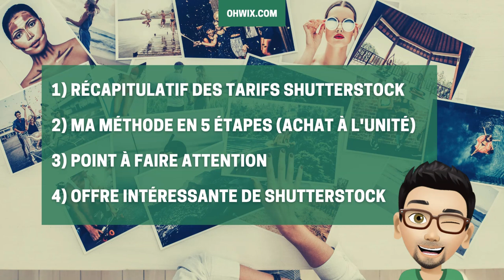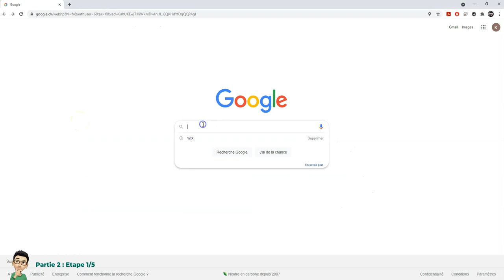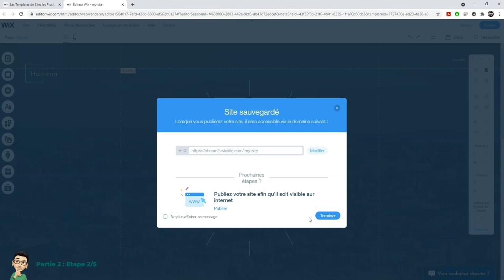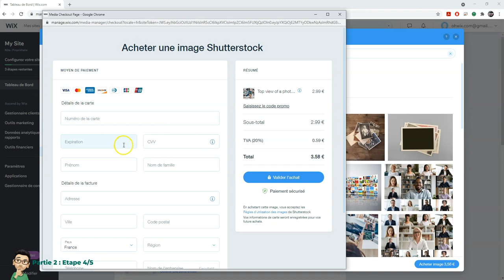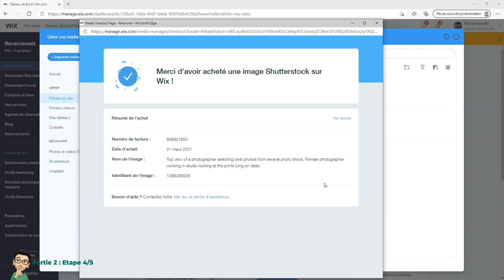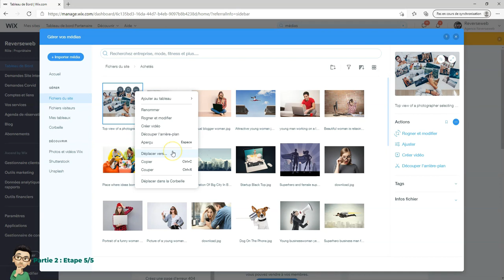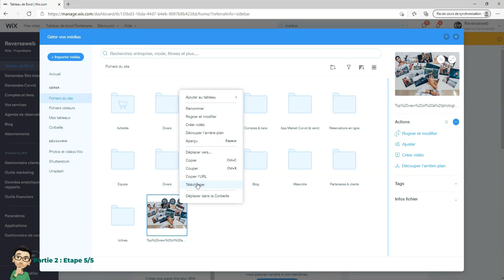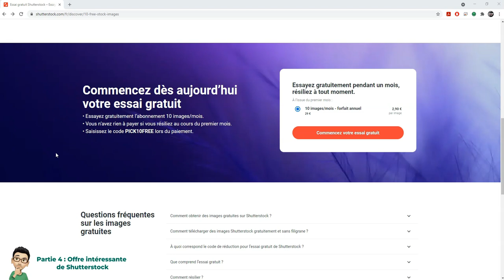Comment acheter des photos Shutterstock 3,58€ à l'unité ?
Tu as toujours rêvé de prendre ta revanche sur Shutterstock ? Découvre comment acheter leurs images à l'unité pour seulement 3,58€ !

🎬 PLAN DE LA VIDEO :

0:00 - Introduction

0:41 - Partie 1 : Récapitulatif des tarifs Shutterstock

- Partie 2 : Ma méthode d'achat à l'unité en 5 étapes

3:06 (étape 1) Créer un compte sur Wix.com

4:01 (étape 2) Créer un site avec un template au bol

5:22 (étape 3) Accéder au gestionnaire de médias de Wix

6:05 (étape 4) Choisir une photo et l'acheter

7:51 (étape 5) Voir sa photo et la télécharger

10:16 - Partie 3 : Point à faire attention avec ma méthode

11:58 - Partie 4 : Offre intéressante que propose Shutterstock

12:25 - Une dernière chose ...